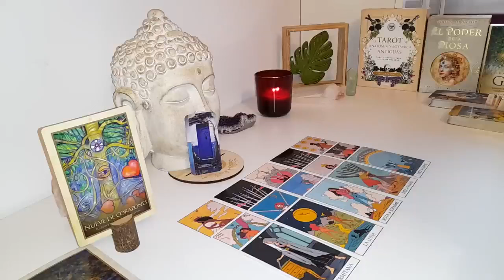CANCER😭TEARS AND REGRET…THE COST THEY’RE PAYING FOR THEIR CHOICES IS EVERYTHING THEY PRAYED FOR..